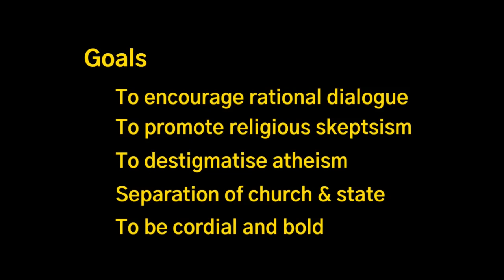Atheist stun pastor with hard questions